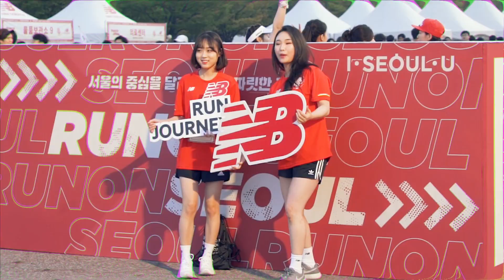2019.9.29 (일) 뉴발란스 마라톤 "런온 서울" 바투카다 공연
2019 런온 서울  X 에스꼴라 알레그리아
2019 Run on Seoul X Escola Alegria

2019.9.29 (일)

Film by 신정식 @o_t_w_